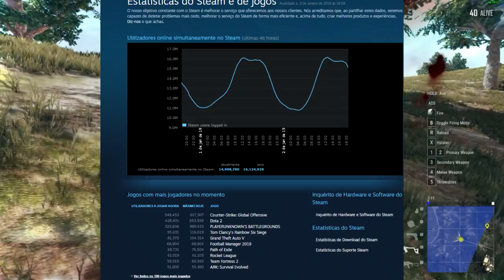PUBG ESTÁ PERDENDO PLAYERS? - O FUTURO DO PUBG!